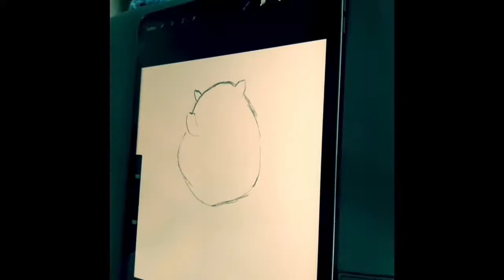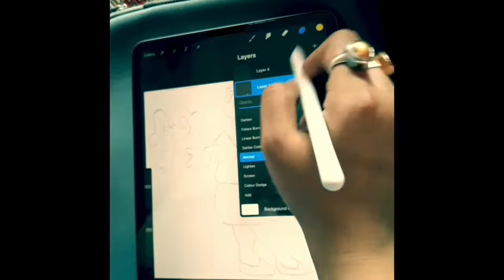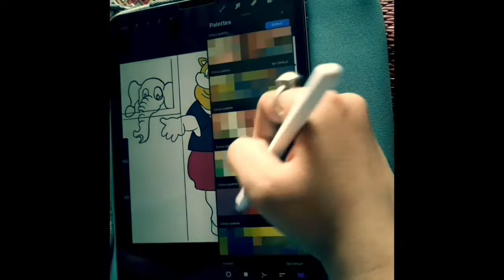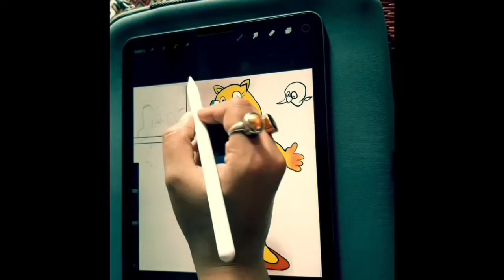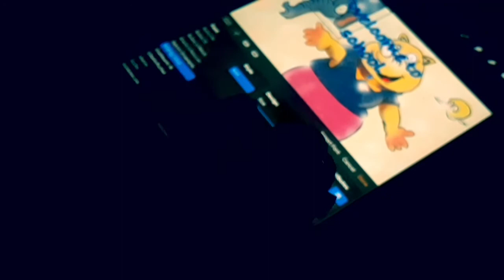Cartoon Drawing On Procreate For Beginner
Procreate Art Drawing